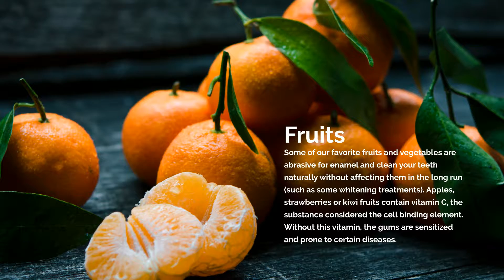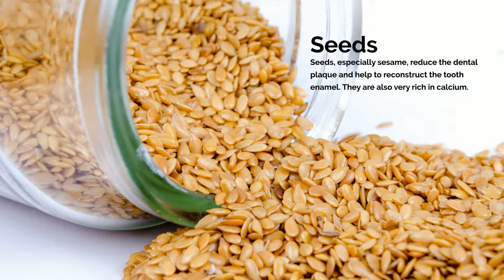How to keep your teeth white - Teeth whitening tips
How to whiten your teeth process - naturally through healthy foods.

List of essential things that helps you naturally whiten your teeth without destroying enamel.